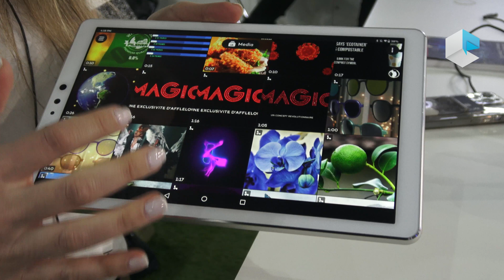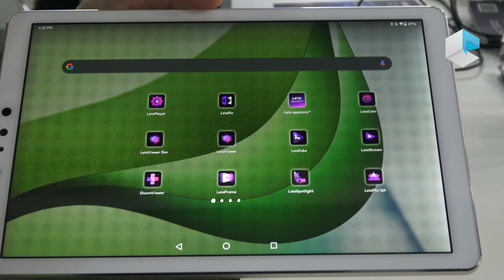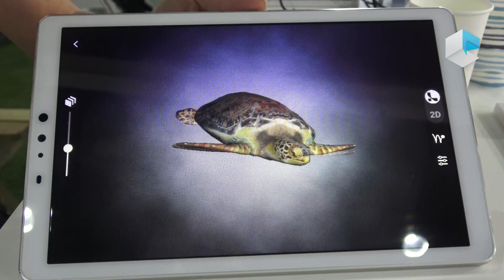Leia "The window to the Metaverse" 3D glasses-free with Diffractive Lightfield Backlighting DLB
Metaverse is the next big thing and Leia developed a technology which is perfect for enjoying the Metaverse on any device, like smartphone and tablets. In this video from MWC 2022, a representative by Leia introduces the Diffractive Lightfield Backlighting (DLB) 3D technology and showcases the Lume Pad, the first generation of the tablet with integrated DLB 3D.